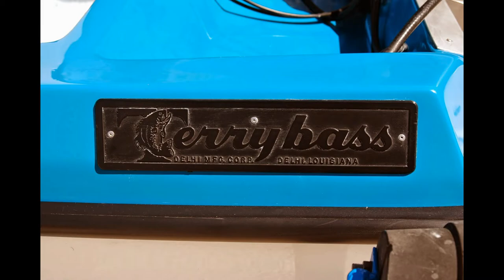Terry Bass Boat Restoration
1970 Terry Bass Boat Restoration